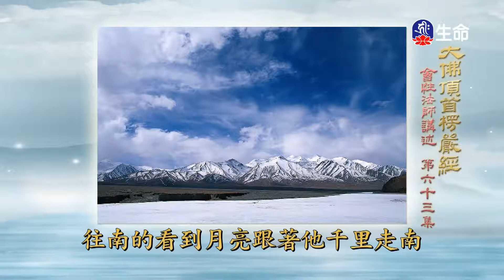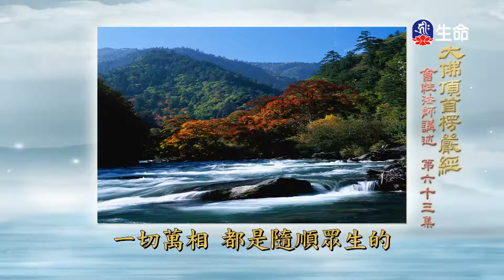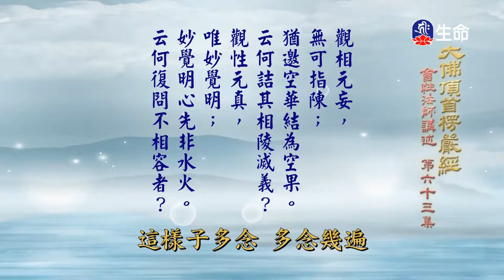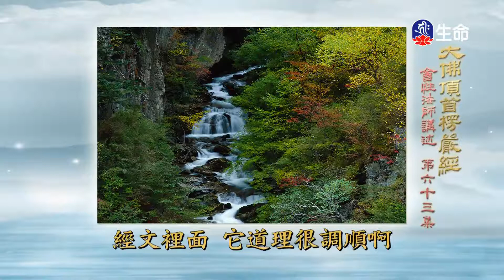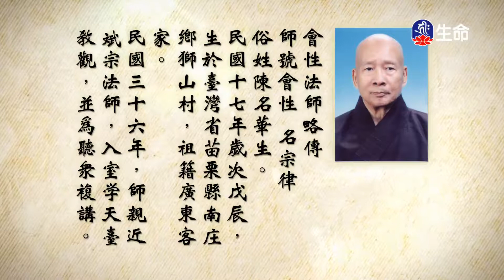大佛頂首楞嚴經(189)_長老法語_(lifetv_20211208_19:30)